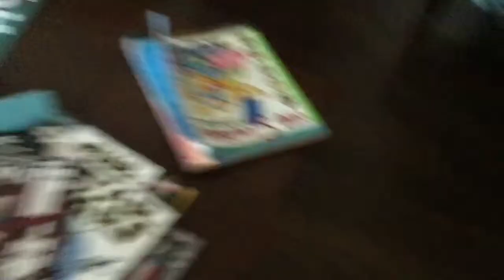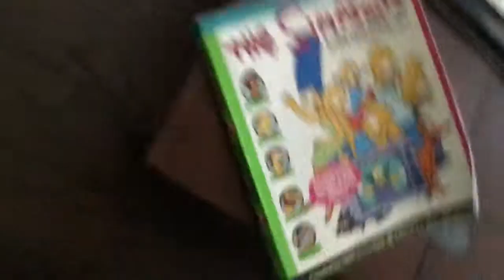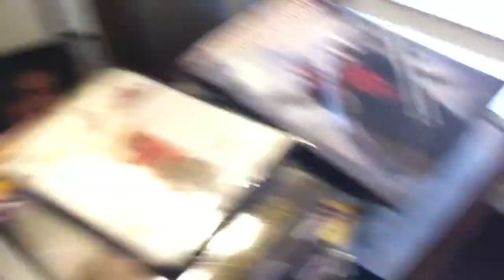THE MASTER OF HIDE AND SEEK IS................................ OWEN! | my birthday video